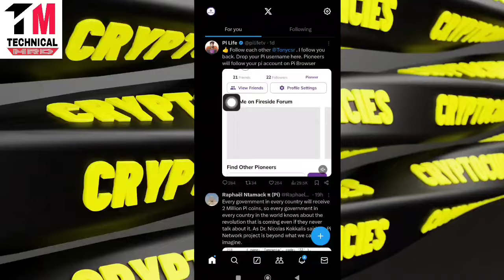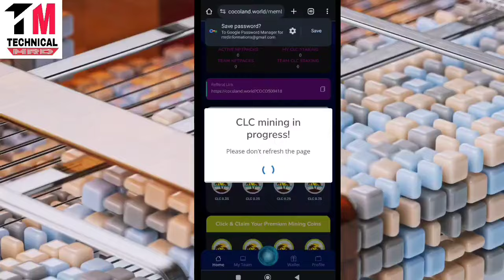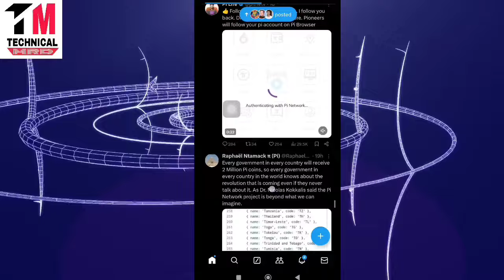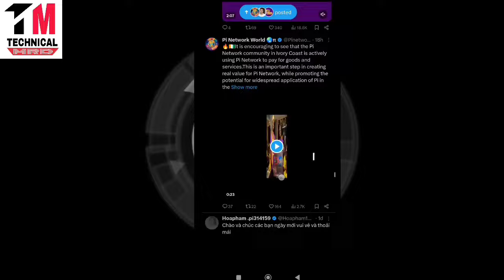Pi Network New Update in India | New Mining Project COCOLAND |Pi Mainnet Launch Date |Pi Price Today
1. New Mining Project COCOLAND

Sponser Id:- COCO884992

2.

Refer Code:-  technicalmrd

3.

For name, username and phone number👇:
(copy, edit and paste)

Dear Team,
Hope you all are fine i face some issues with my account and i want to change my account Name "Appykhosa" to Manpreet Singh maybe you guys can understand and solve this issue as soon as
Thanks Regards:(your name)

Topics Cover:-
pi network
pi coin
pi currency
minepi
pi mining
pinetwork
mine pi
pi network
1 pi coin value
picoreteam
1000 pi network to usd

metamitra nvmediayou will earn any money using the techniques and ideas mentioned in this video. Your

There is no guarantee that level of success in attaining the results claimed in this video will require hard-work, experience, and knowledge. We have taken reasonable steps to ensure that the information on this video is accurate, but we cannot represent that the website(s) mentioned in this video are free from errors. You expressly agree not to rely upon any information contained in this video.